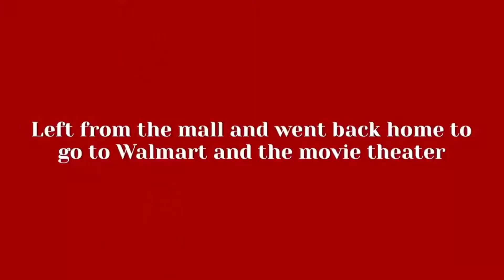CHRISTMAS SHOPPING VLOG| black Friday shopping, trying Christmas Starbucks drinks, wrapping presents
This was a very eventful and exciting Christmas vlog. We went black Friday shopping, tried some Christmas Starbucks drinks, and I also wrapped up some Christmas presents. I truly hope you guys enjoyed my Christmas shopping vlog!

♡︎ RECENT VIDEOS ♡︎
DECORATING MY ROOM FOR CHRISTMAS| Christmas decorate with me 2021

♡︎ FAQS ♡︎
how old are you? 21
when is your bday? May 26
what editing software do you use? Lumafusion
what camera do you film with? Canon g7x mark ii

♡︎ PRODUCT LINKS ♡︎
Ana Luisa Necklace